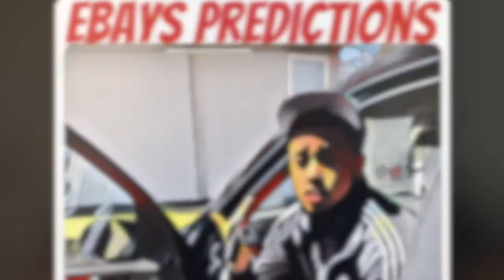UFC Anthony Smith vs Aleksandar Rakić Breakdown